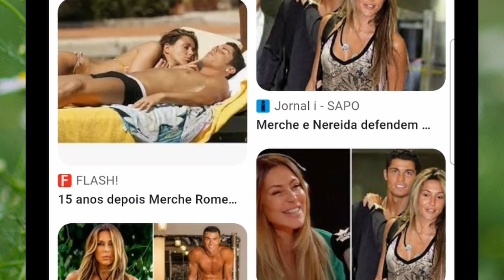Ronaldo, Merche Romero PARTE a loiça toda!